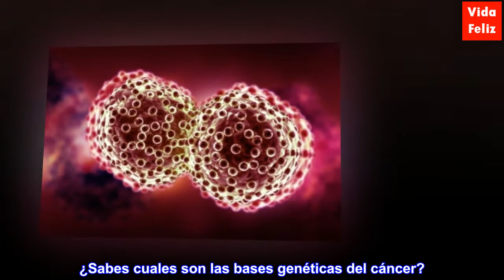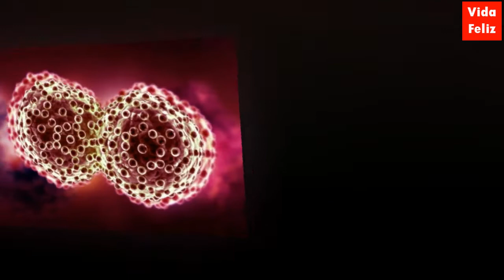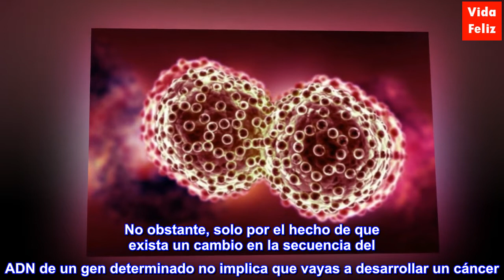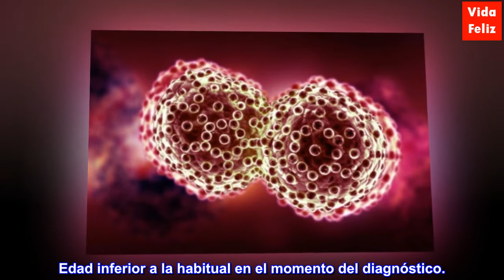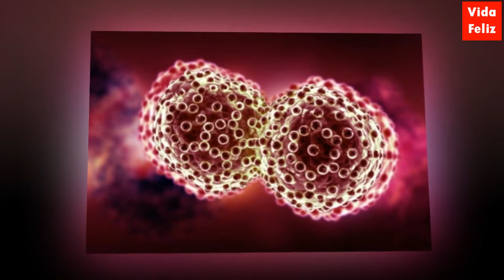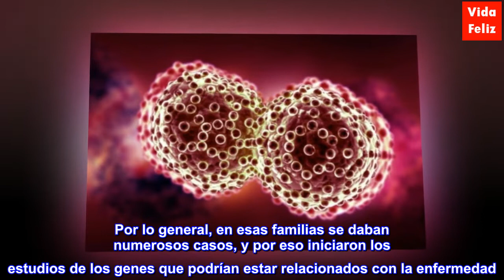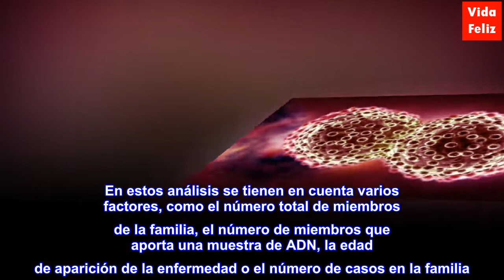¿Sabes cuales son las bases genéticas del cáncer?